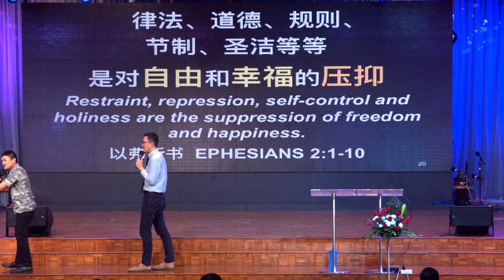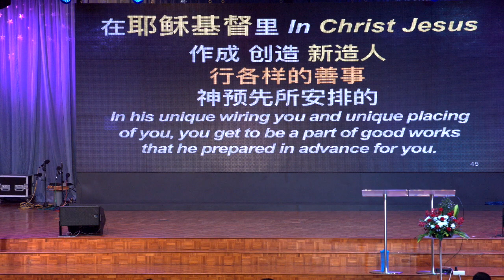Joseph 约瑟: No obstacles to prayer 祷告无障碍 (bilingual)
我们知道我们应该祷告，我们甚至知道如何祷告，但我们却不知道为何我们做不到。本周约瑟透过耶稣的福音与我们分享如何无障碍地祷告，并使祷告生活坚固活泼，从而成为超灿烂的人。